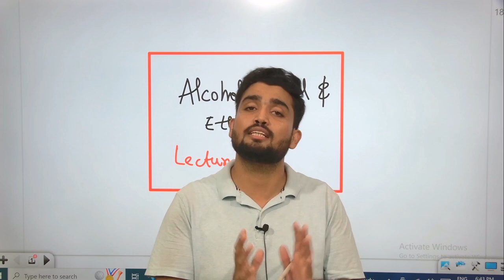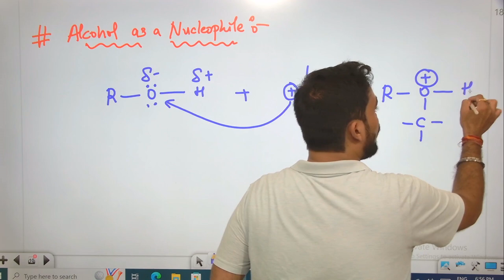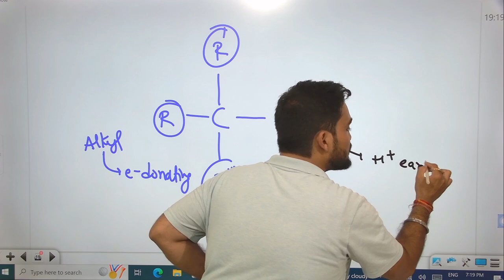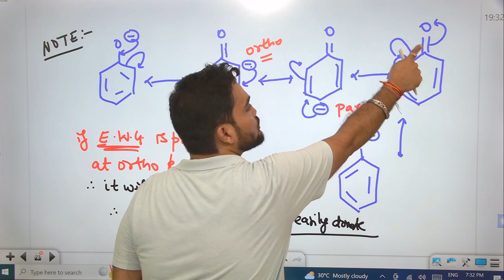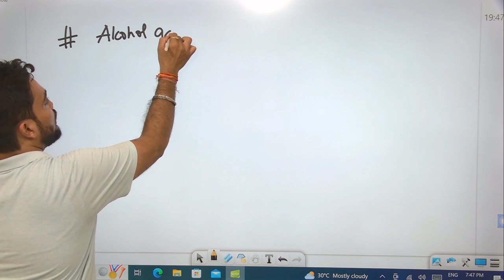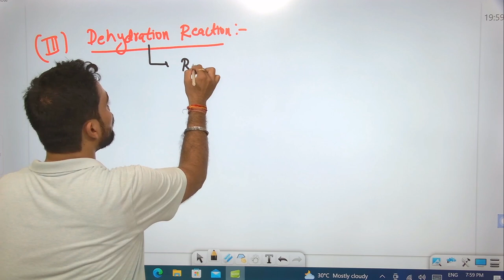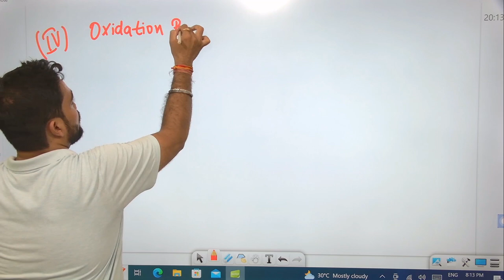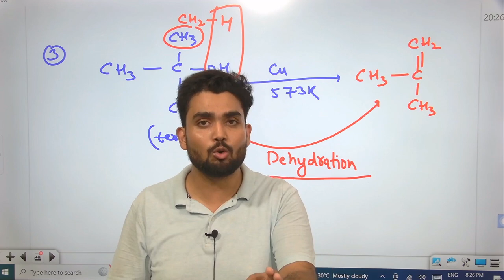CBSE 2024 l Alcohol Phenol and Ether Lecture-3 l Abhishek sir